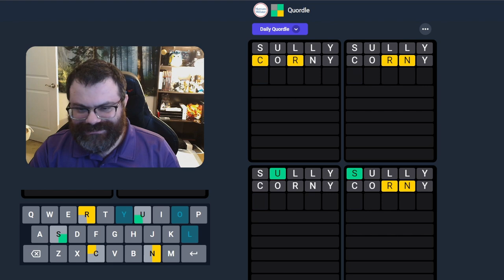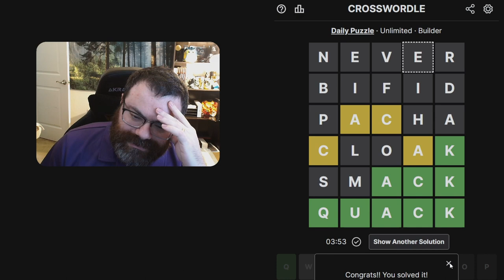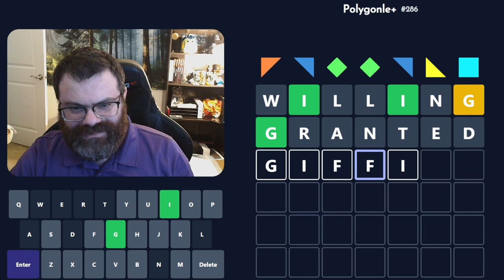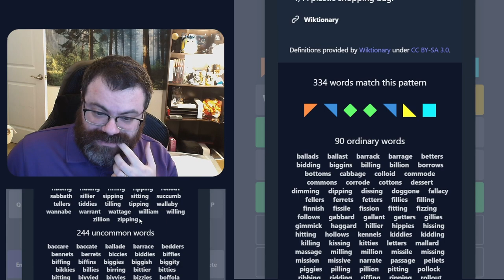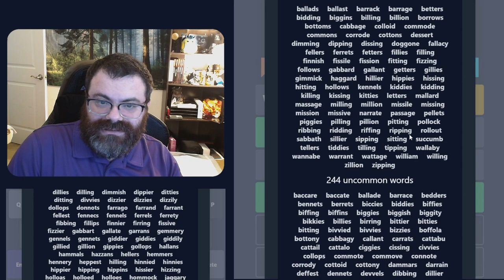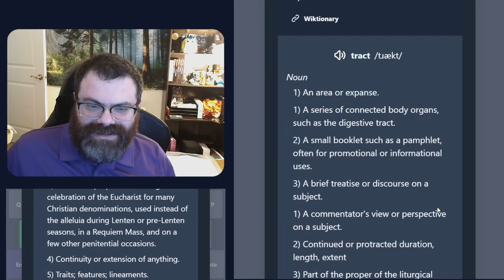Crosswordle and other daily games! - May 13, 2023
00:00 Dordle
01:17 Quordle
03:55 Crosswordle
08:48 Polygonle Standard
19:23 Polygonle Mini
20:50 Symble
21:54 Fusele
22:52 Blind Fusele